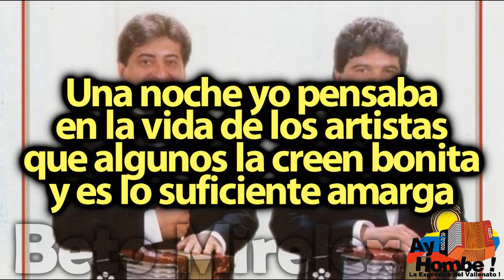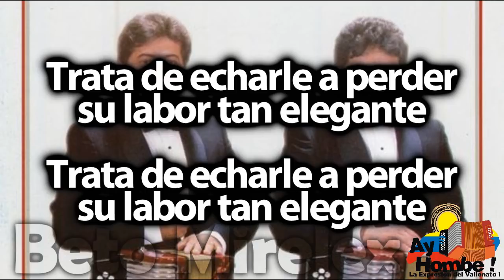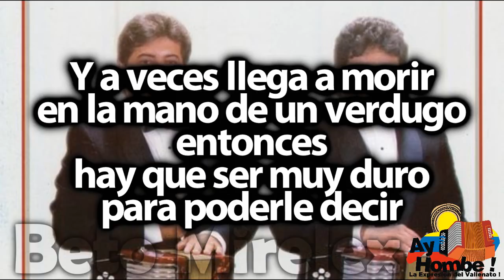La vida del artista- Jorge Oñate (Con Letra ) Ay Hombe!!!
Titulo: La vida del artista
Voz: Jorge Oñate
Acordeon: Alvaro Lopez
Compositor: Maximo Movil
Ritmo: Merengue
Album: El folclor se viste de gala
Año: 1988

Letra:

Una noche yo pensaba
en la vida de los artistas
que algunos la creen bonita
y es lo suficiente amarga  (Bis)

Es digno de agradecer
la labor de los cantantes
llevan canto a todas partes
convirtiendolo en placer

Y el que sabe agradecer
le ayuda y le da realce
pero  aquel que es intrigante
perdido lo quiere ver

Trata de echarle a perder
su labor tan elegante (Bis)

Canta
pa' alegrar los bailes
canta
en bastantes actos
canta
para estar en el campo y
canta pa' sus seguidores
ay hombe

Tiene ratos muy oscuro
el artista en su vivir
hasta el modo de vestir
no le gusta a todo el mundo (Bis)

Aquel que es inoportuno
no lo deja relucir
siempre lo trata de herir
para que no sea ninguno

Y a veces llega a morir
en la mano de un verdugo
entonces hay que ser muy duro
para poderle decir

Ha podido subsistir
complaciendo a todo el mundo (Bis)

Canta
canta
en bastantes actos
canta
ay hombe

HD
Clasicos
Grandes Exitos
Festival Vallenato
Paseos Romantico
Colombias
Colombianas
Chidas
Vallenato con Letra
Completo